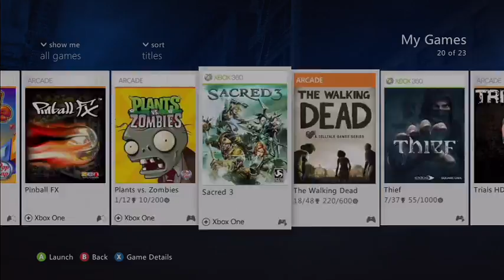Game Chat 1/19 Part 2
The second and very short part of the Game Chat live podcast that aired on January 19th.